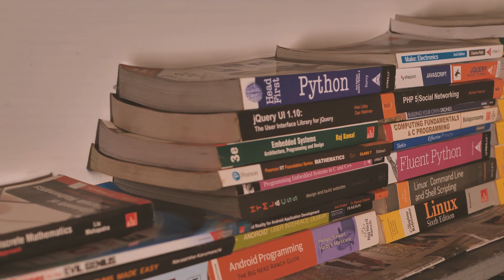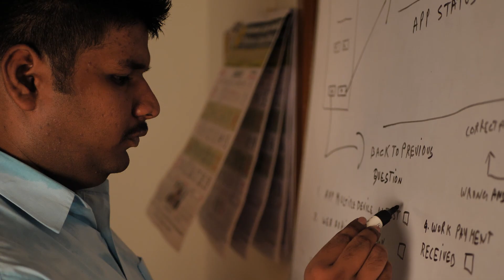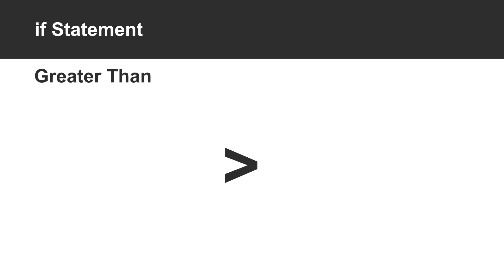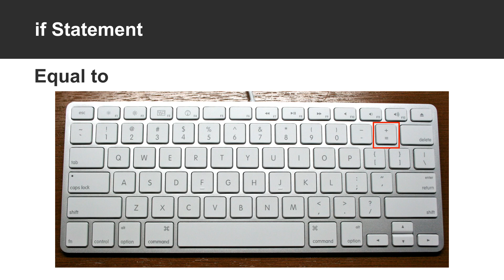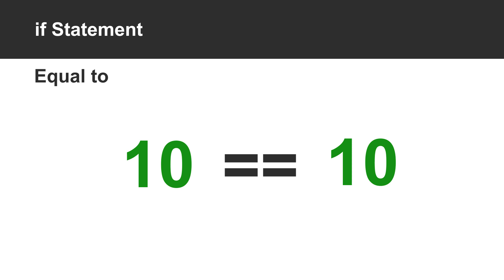One of the easiest way to Learn Coding (Tamil video)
I try to shed light on how easy it is to learn coding and how i learnt it. I share my thoughts about how important animated videos are to explain the various concepts in coding as it makes it easy for you to understand programming languages easily.

Although video tutorials are important to understand coding easily, it is equally important to study books related to programming languages.  i have shared my recommended books in the video and here they are below for you to check them out

C: The Complete Reference

Java the complete reference ninth edition